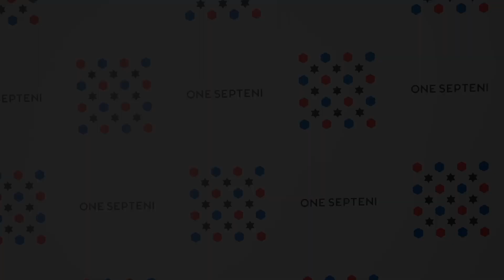みなさまに重大発表があります。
【ファン参加型企画】ラプチャーズの試合の方向性を決めるのはあなた！
セプラプ で作品アイディア大募集！ ※2/28 23:59まで

■詳細
ROUND.8試合当日中までに、各種SNSにてラプチャーズの作品コンセプトの
アイディアを募集いたします。アイディアは各種SNSにて「セプラプ」をつけて投稿、
もしくは試合が配信されているメディア内でのコメント欄や、
ラプチャンネル(YouTube)のコメント欄に投稿してください。

ラプチャーズに関する全ての投稿,コメントは、メンバー全員でしっかりと受け止め、
いただいたコメントの中から、次回以降の作品に反映して参ります。

ーーー
ROUND.8 🌴🌳
【The Adventurers 】

ダンスに出会ってからメンバーが大切にしてきたものは？🗺
逆境に立ち向かいながらも、彼らが見つけるゴールの先にはどんな答えが待っているのか？✨

ラプチャーズらしく、皆さんをハッピーにさせる作品をお届けします。
さぁ、冒険に出かけよう🤝🔥

ーーー